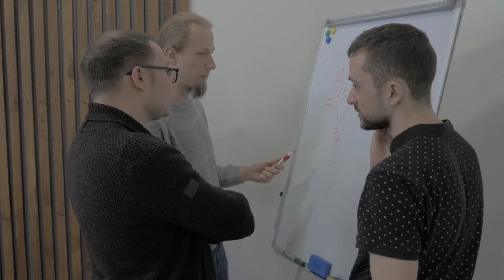मेघनाद की मृत्यु के बाद सुलोचना का क्या हुआ।सती सुलोचना की कहानी।meghnad ke pas kaun kaun astra tha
Fact Guru Fact Guru Video

ravan facts

meghanad ke marne ke bad sulochana ka kya hua
meghanad ka vadh
sulochana kiski putri thi
sulochana kepl pita ka kya nam tha
meghanad ki wife
indrajit ka nam
मेघनाद का नाम इंद्रजीत क्यों पड़ा
मेघनाद और सुलोचना की कहानी
ramayan aur mahabharat
ram ravan yudh
lakshman indrajit yudh
sheshanag ke awtar kaun the
sati sulochana
सती सुलोचना
सुलोचना और शेषनाग
नागकन्या सुलोचना
sulochana ki mrityu kaise hui
love story of sulochana and meghanad
sulochana age
मेघनाद और सुलोचना की प्रेम कहानी
power of meghanad
मेघनाद की शक्तियां
मेघनाद के पास कौन कौन अस्त्र था
meghanad kiska putra tha
ram ne ravan ko kab mara
ram ravan yudh
सुलोचना की जन्मकथा